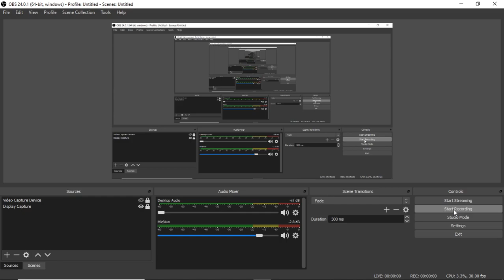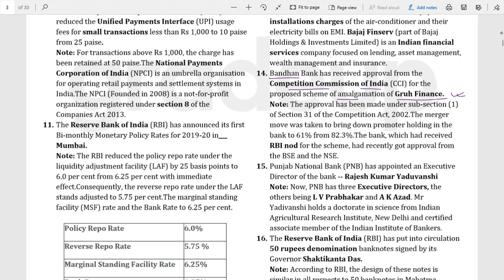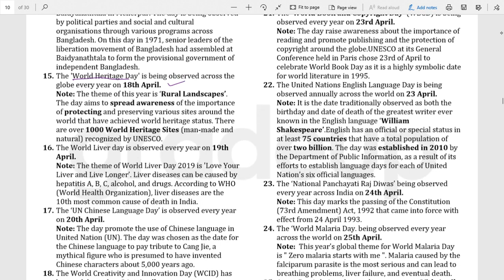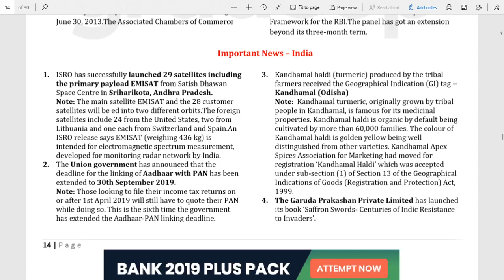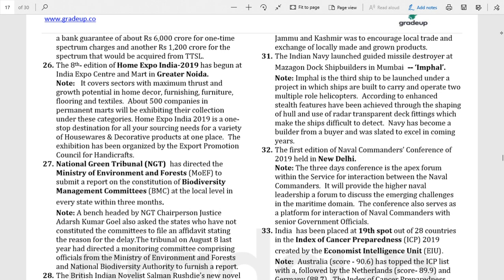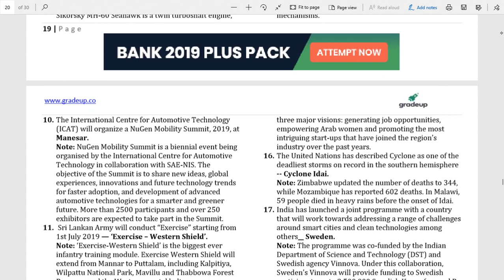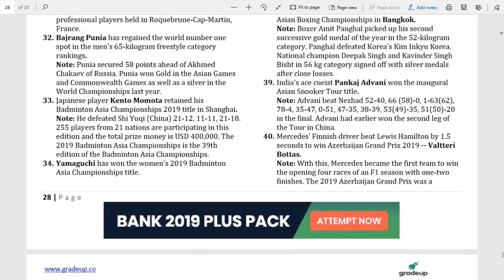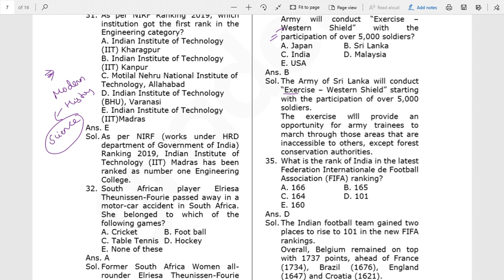Day 8 - 20 Days B.P.S.C Crash Course - Current Affairs April 2019 - by Nihit Kishore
*Credits*
Current Affairs Compilation & 75+ MCQs - Gradeup